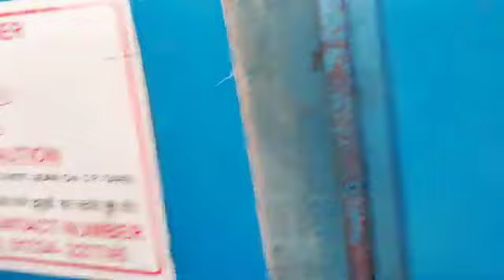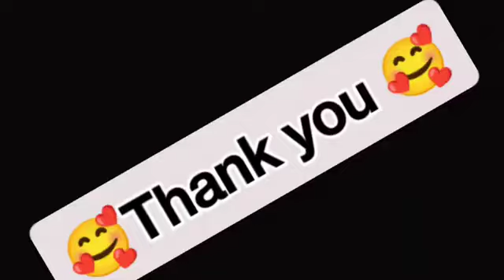🔥Family के साथ गए हरिद्वार और बारिश के कारण शॉपिंग हुई cancel हर हर महादेव#viral vlog video #2023👍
daily vlogs

punjabi family,family

manchanda family vlog

full enjoy🤩haridwar trip with family

परिवार घूमने गया हरिद्वार

#daily video

daily vlogs

daily routine

family tree

family vlog

family vlogs

roving family

family reunion

family channel

family backgrounder

haridwar family blogs

go gummy gummy with my family

Haryanaके परिवार ने कैसी की haridwar की यात्रा

daily blogs

daily vlogger

daily vlogging